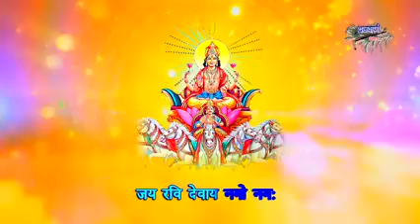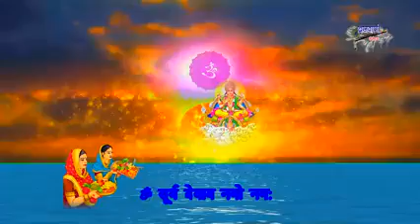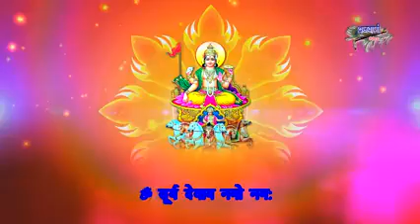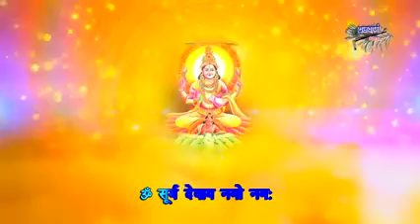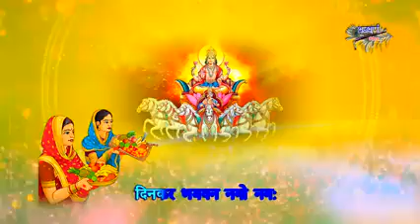Om Surya Dev namoh namah Sunday special Sunday song.|| ॐ सूर्य देवाय नमो नमः || श्री सूर्यदेव मंत्र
*Sunday special devotional song...*

*|| ॐ सूर्य देवाय नमो नमः || श्री सूर्यदेव मंत्र || Om Surya Devay Namo Namah. 🙏🏻 Ram Ram ji 🙏🏻